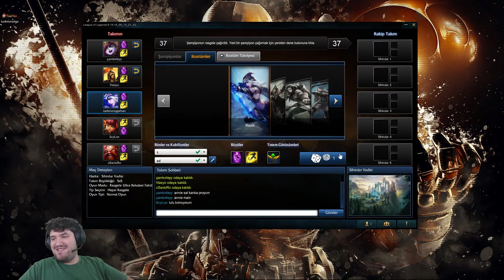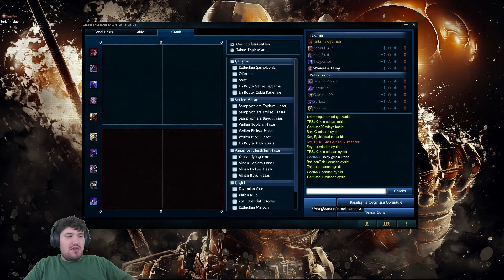League of Legends Türkçe Yeni Seri #3 - URF Modu #1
League of Legends' da maceralarımız pek hızlı gitmese de ara ara devam ediyor. Geçtiğimiz hafta gelen URF modunun şerefine birkaç oyun oynayalım dedik. Bu oyun onların ilkidir. Birazcık alışma sürecinde olduğumuz için bocalasak ta ortaya güzel bir oyun çıktı diyebiliriz. Bundan sonraki oyunlarda daha iyi oynadık gibi ama bunu da alışma süreci olarak iyimser yaklaşabiliriz. Sizleri video ile başbaşa bırakmadan önce böylesine güzel bir modun ARAM gibi sürekli olmasını temenni ediyoruz. Herkse iyi seyirler.